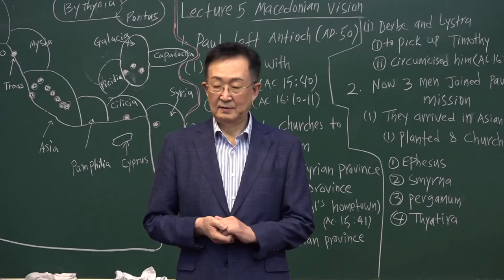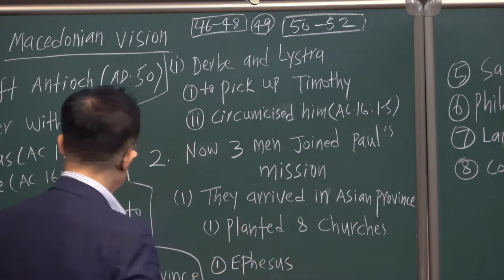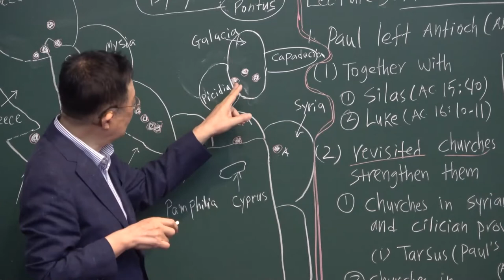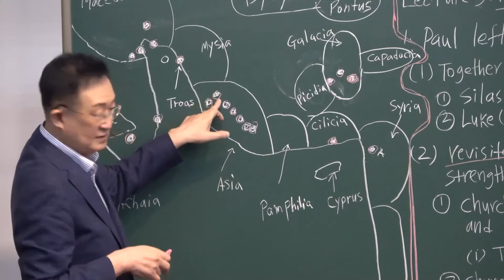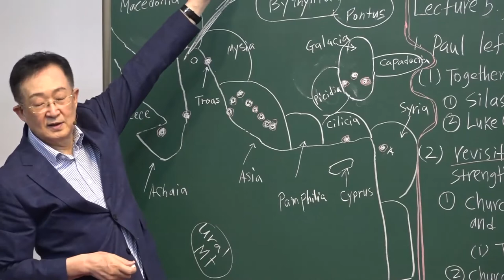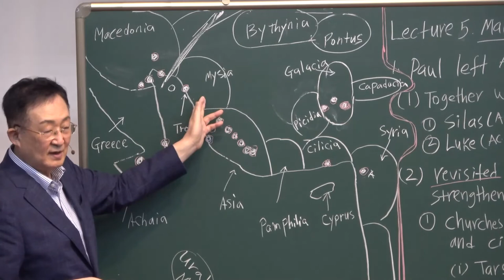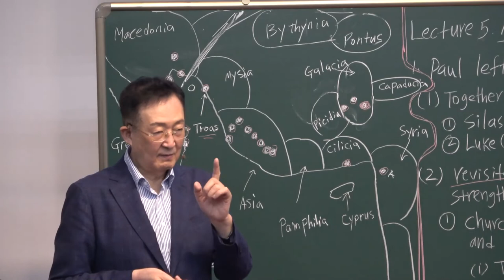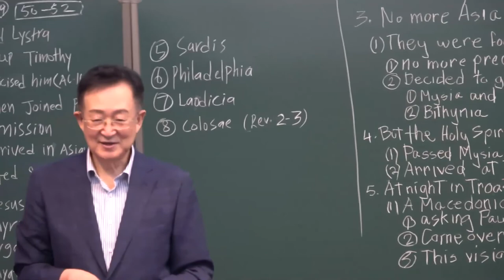AVS 26 ENG. 11-5 Macedonian Vision